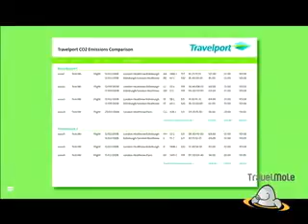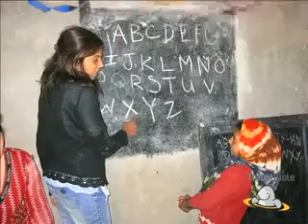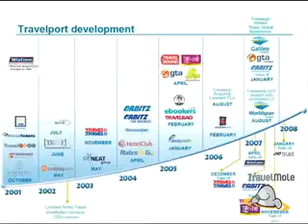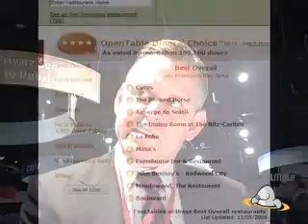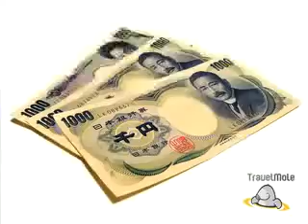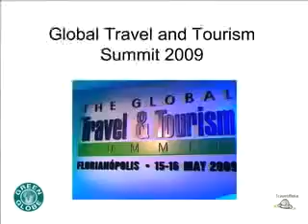Travelport Chief continues Path Towards Sustainability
The path to corporate responsibility is learned, measured, and balanced against corporate profits and shareholder value.  Not just by it's CEO, but up and down the ranks.  It takes time.  TravelMole has followed Travelport and its CEO and President, Jeff Clarke for a few years on their journey.  In addition to heading up Travelport's airline reservation system companies, Galileo and Worldspan, he handles GTA, the largest hotel wholesaler, Orbitz online, and assorted IT Services companies.  This year at WTTC Jeff, and his team, are sponsoring the Tourism for Tomorrow Awards.